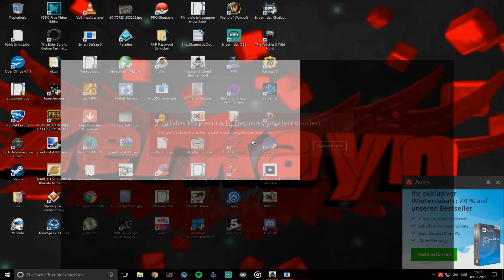Assassin's Creed Brotherhood Folge 18: Nicht entdeckt werden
Assassin’s Creed: Brotherhood (dt. Credo des Assassinen: Bruderschaft) ist ein 2010 erschienenes Videospiel von Ubisoft. Es ist der direkte Nachfolger von Assassin’s Creed II und die insgesamt dritte Auflage der Assassin’s-Creed-Reihe. Es führt die im zweiten Teil begonnene Geschichte um Ezio Auditore da Firenze zur Zeit der Renaissance sowie die die gesamte Reihe umspannende Geschichte um Desmond Miles in der Gegenwart fort. Das Spiel erschien am 18. November 2010 für PlayStation 3 und für Xbox 360. Am 17. März 2011 folgte die PC-Version.